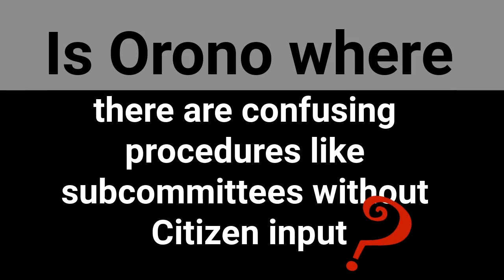Has Orono Minnesota become the metro's Wild West? What has happened under Mayor Denny Walsh?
What has happened since MayorDennyWalsh has taken office? Has Orono become the Wild West?

Public Land Sold and/or Given away without Citizen Input
Public Access Property on Lake Minnetonka has been sold and given away to city officials and/or friends of the Mayor or special residents chosen by the Mayor.
Large Expenditures without Citizen Input
A handful of City Council members decided to take over the Long Lake Fire Department and did not hold a single public hearing for the $20-40 million expenditure.
Tens of millions of dollars in expenditures have been paid for the 65,000 square foot Public Works Building without a public hearing regarding the project build out details nor the growing budget. The initial bond hearing was for $13 million but Orono will be spending somewhere over $18 million before it is completed.
Discussing using Water & Sewer fees for other uses without Citizen Knowledge
It appears that Mayor Walsh is considering taking several million dollars from the sewer and water funds to help pay for  the fire department takeover.
Confused Procedures
When asked about following Robert's Rules for a meeting framework, the Orono City Attorney explained that he didn’t think they applied for a smaller city such as Orono. Also employed are various subcommittees that work behind the scenes on issues without Citizen input.
Litigious Existence
Orono is nicknamed the “Lawsuit City” as there were 8 pending lawsuits at one time in 2023 against the City of Orono and some of its officials including Mayor Dennis Walsh. As of this posting there are at least 5 pending lawsuits  - one federal and four civil. This still far exceeds any number a single city in our area has ever had pending at one time.
Citizen Suppression
Mayor Walsh changed the amount of time Citizens can speak at any meeting from 5 minutes to 3 minutes. He also moved the public comments section from the front of the meeting until the end, discouraging people from attending,  He also has taken to publicly shaming certain Citizens, former City Officials and even a fellow City Council member.
Open Meeting Law Broken
On several occasions, open meeting laws appear to have been broken regarding Public notification, meeting scheduling and communication. Just in the past month a quorum of City Council members was present at a Fire Department ceremony without public notification.
Does it appear as though Orono has moved toward a somewhat lawless type of atmosphere? Are City Codes to be adhered to by all? Watch here as we update throughout this election season. Remember that Mayor Walsh and two city council seats - Crosby and Veach - are up for reelection in November.